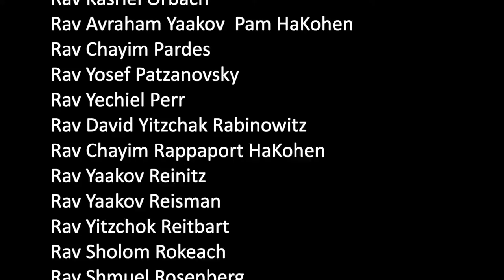Torah Giants On Chumash - Trailer